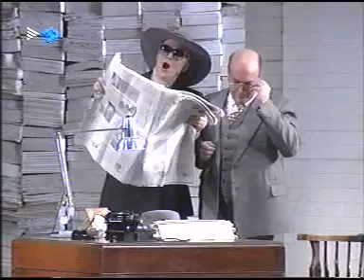Vec Makropulos - Leos Janacek - Anja Silja - Barcelona - Liceu - 1999 PART 2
Vec Makropulos - Leos Janacek
Act 1, continued.
Gran Teatre del Liceu. Barcelona. 1999

Reparto:
Emily Marty, Anja Silja
Albert Gregor, Kim Begley
Baron Prus, Donald McIntyre
Dr. Kolenaty, Andrew Shore
Vítek, Anthony Roden
Krista, Manuela Kriscak
Hauk-Sendorf, Nigel Douglas
Dona de la neteja, Menai Davies
Empleat de l'escenari, Mariano Viñuales
Janek, Santiago Calderón
Donzella, Susan Gorton

Dir. Cor. William Spaulding
Dir. Orq. Antoni Ros Marbà